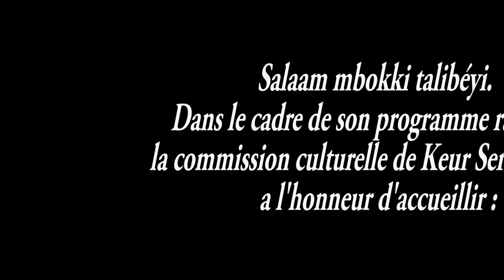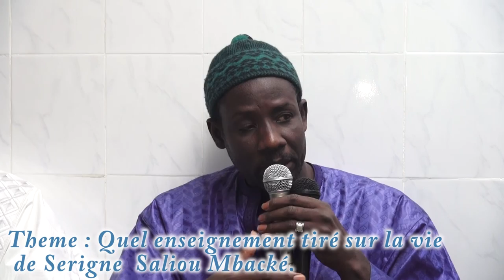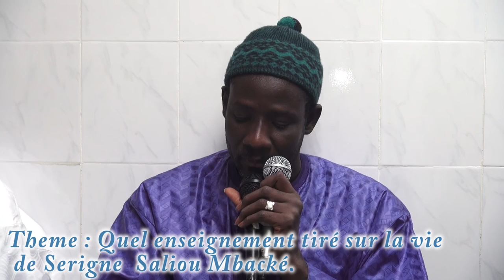Serigne Khalil theme : Quel enseignement tiré sur la vie de Sëriñ Saliou.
Salaam mbokki talibéyi. Dans le cadre de son programme ramadan, la commission culturelle de Keur Serigne Touba a l'honneur d’accueillir Serigne Khalil Mbacké  ce dimanche 21/06/2015
theme : Quel enseignement tiré sur la vie de Sëriñ Saliou.